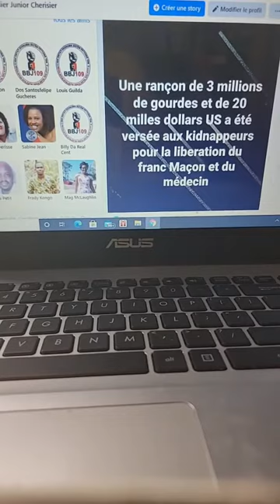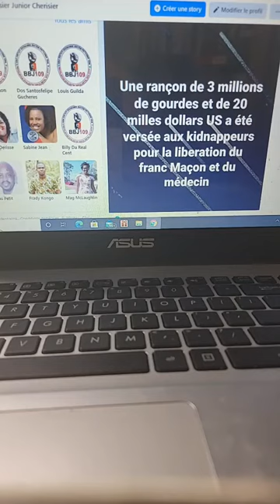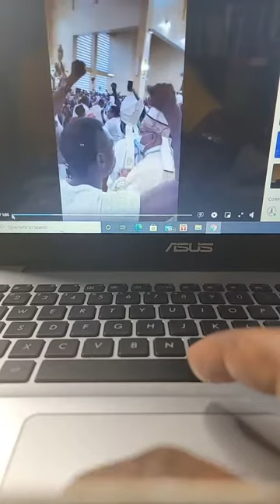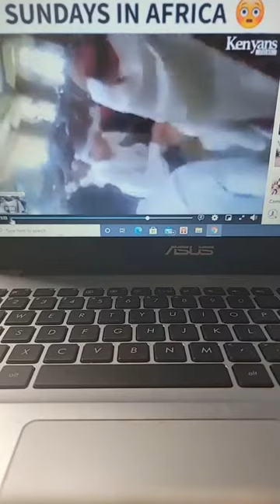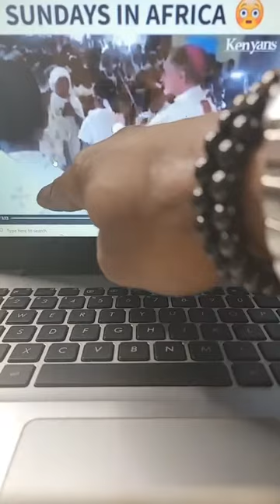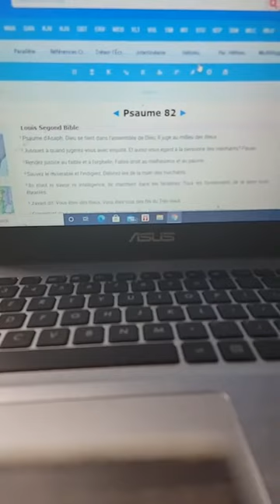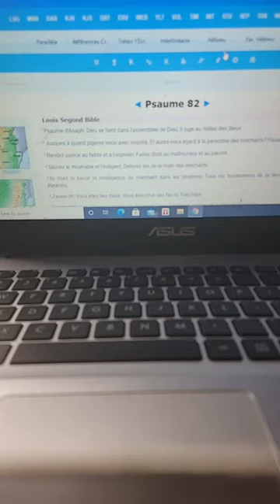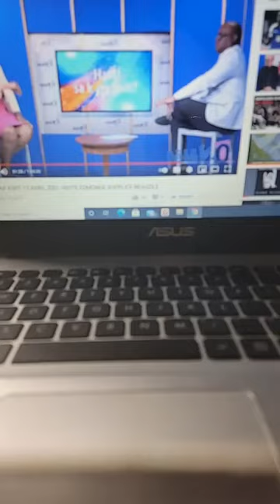Se pa ti koze mezanmi FOK NOU LEVE KANPE